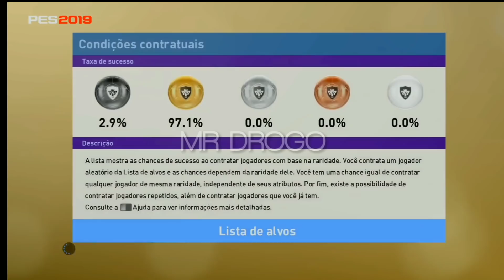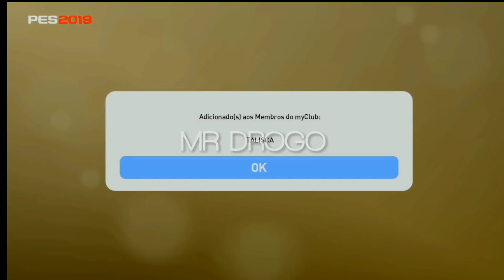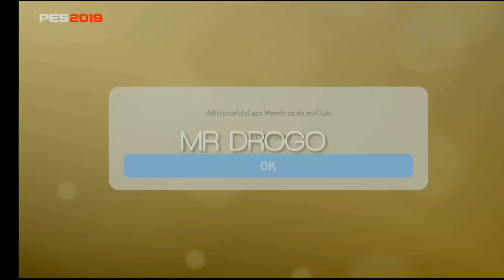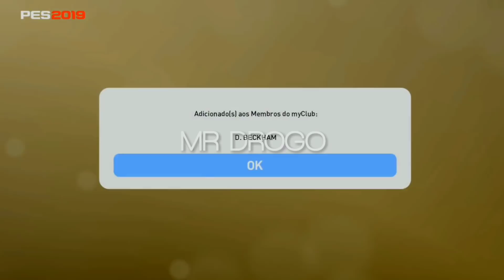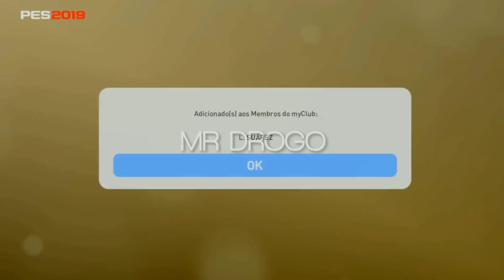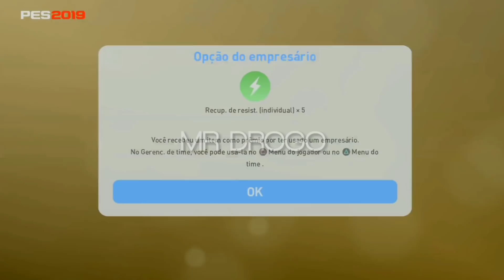Legend Pack_PES 2019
PES 2019 Legend Edition

Official licences of 12 new leagues from around the world have been implemented in-game.

NoCopyrightSounds is a Record Label dedicated to giving a platform to the next generation of Artists in Electronic Music, representing genres from House to Dubstep via Trap, Drum & Bass, Electro Pop and more.